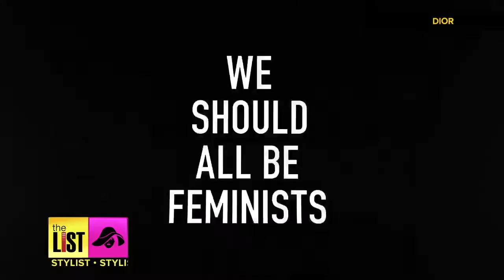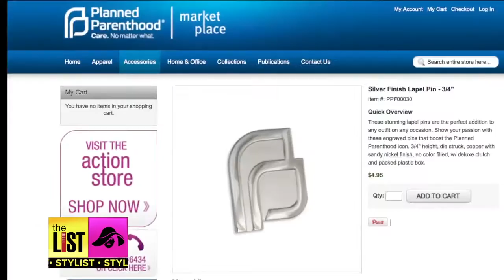Fashion with a Message: 3 Hot Ways to Work It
Fashion has always functioned as a reflection of the world and especially now with the recent election politics. That’s why this season is all about brands that have a message Jared Cotter has three hot options to rock this popular style.